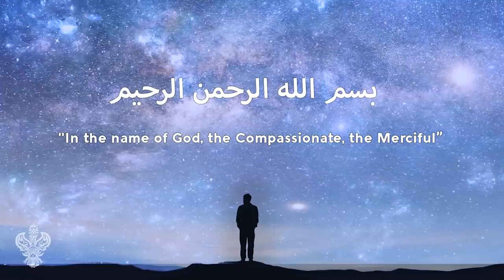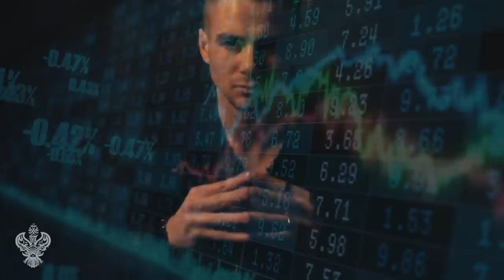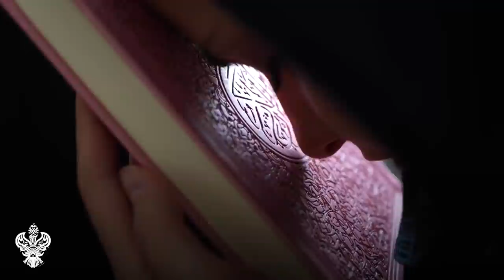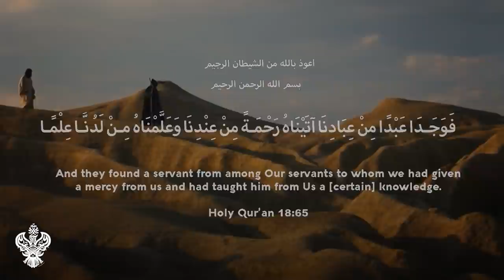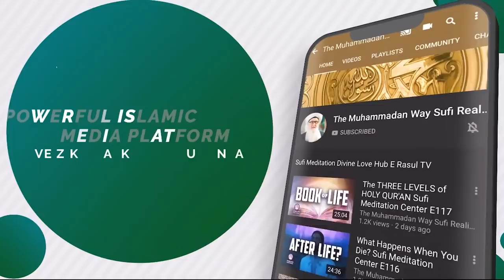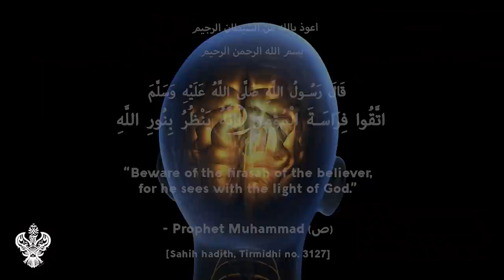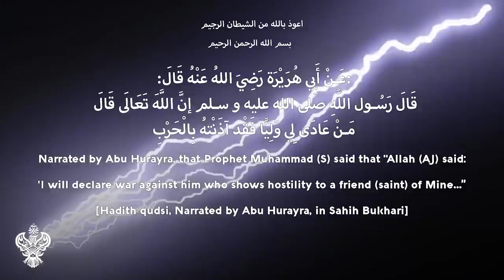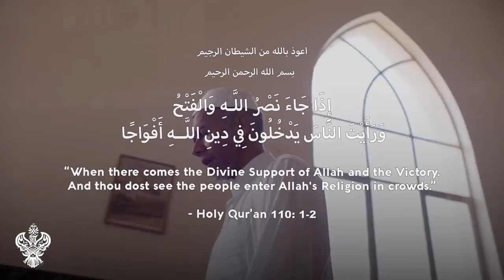HOW TO KNOW SATANIC WHISPERINGS vs DIVINE INSPIRATIONS | Sufi Meditation Center E207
How to know satanic and evil whisperings and influences ('waswas') from divine and heavenly inspiration.
The reality of the "Mutaqeen" - those who achieve immense states of inner purity, beginning with all of their physical senses.
How to rise above evil delusions and illusions of the ego / self, to a state of immense spiritual awareness and "divinely" / spiritual faculties, insha'Allah- the true gift to human kind.